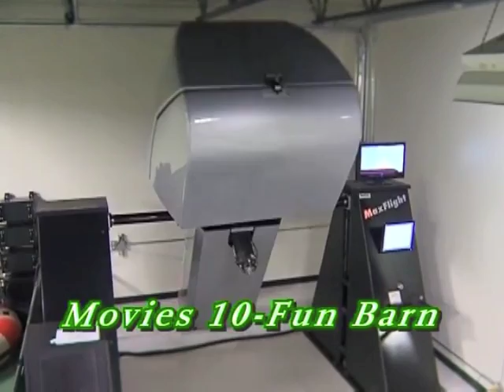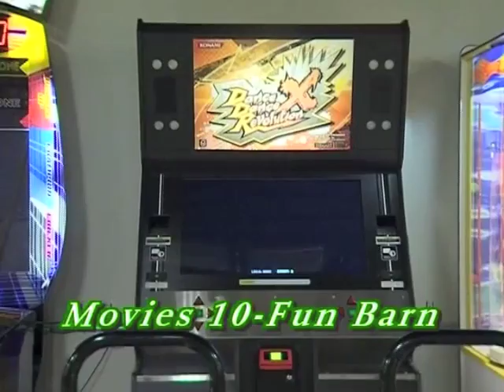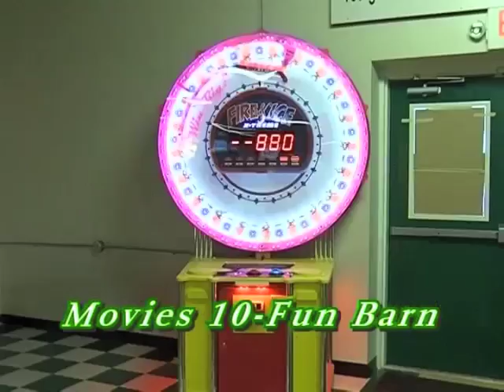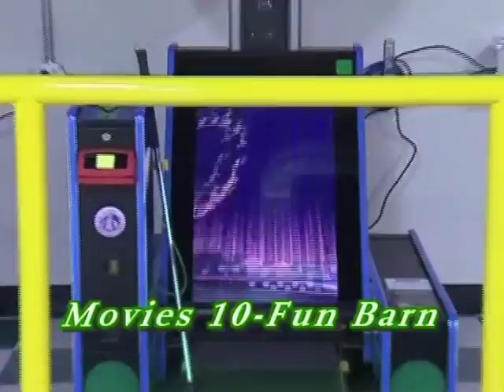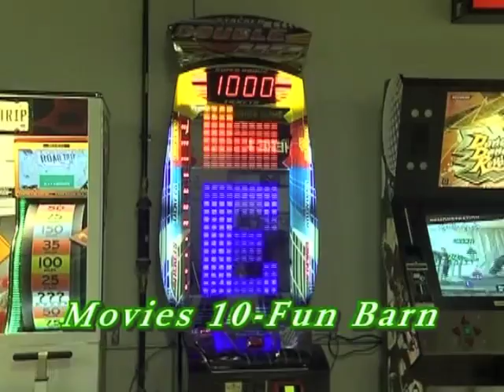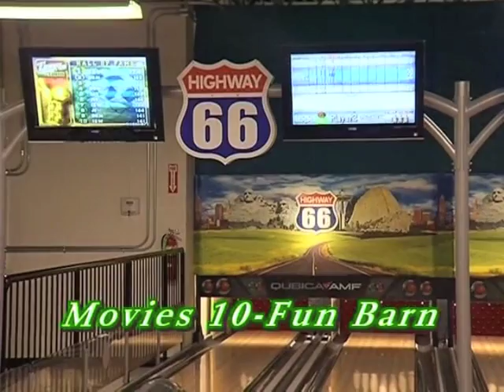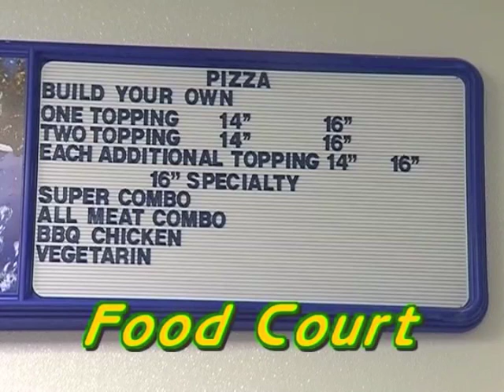Movies 10-Fun Barn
Movies 10-Fun Barn in Nelsonville, Ohio.